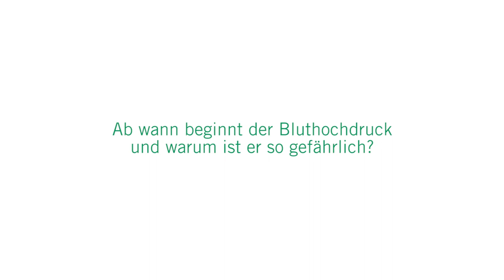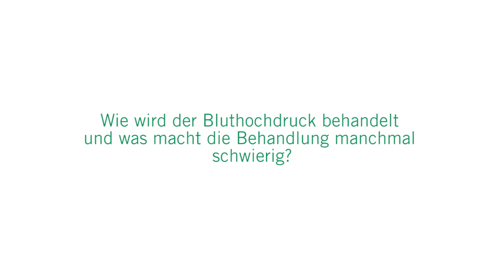Bluthochdruck: 3 Fragen 3 Antworten | Asklepios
Chronischer Bluthochdruck birgt viele Gefahren: Nach dem Rauchen ist er der größte Risikofaktor für eine lebensverkürzende Herz-Kreislauf-Erkrankung. Bluthochdruck schadet langfristig den Gefäßen, und damit auch dem Gehirn, dem Herzen und den Nieren. Dr. Ralph-Uwe Mletzko, Chefarzt der Inneren Medizin und Kardiologie an den Asklepios Kliniken Schildautal-Seesen erklärt, warum Bluthochdruck gefährlich ist, wie er behandelt werden kann und was die Bluthochdruck-Therapie schwierig macht.